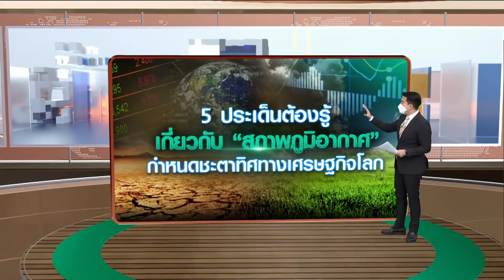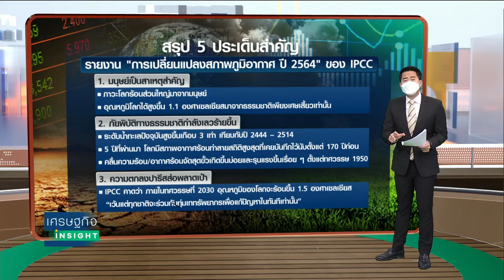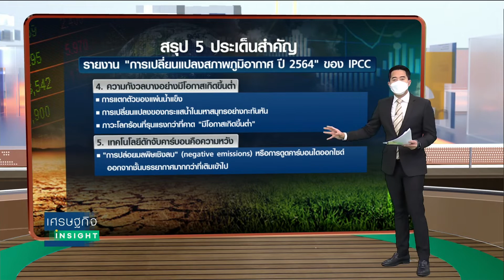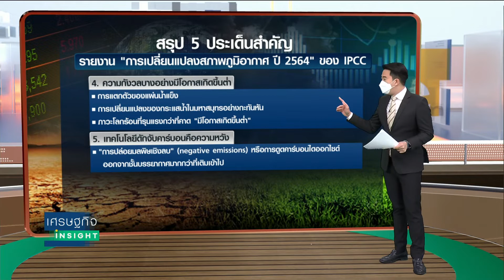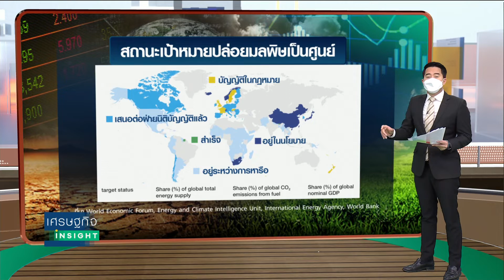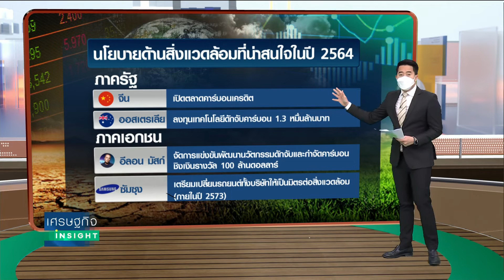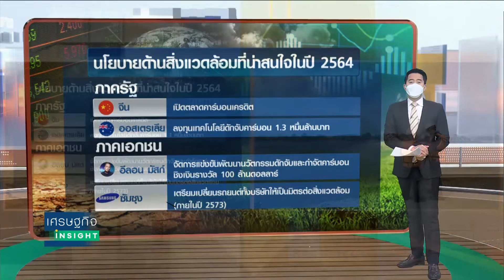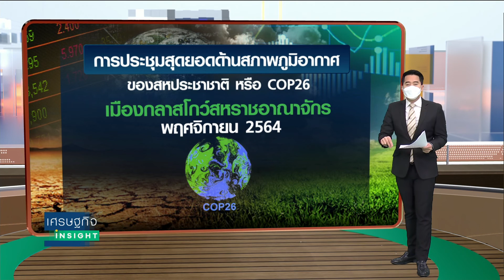“สภาพภูมิอากาศ” กำหนดชะตาทิศทางเศรษฐกิจโลก | เศรษฐกิจInsight 27 ส.ค.64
เมื่อต้นเดือนที่ผ่านมา คณะกรรมการระหว่างรัฐบาลว่าด้วยการเปลี่ยนแปลงสภาพภูมิอากาศ (IPCC) ของสหประชาชาติ ได้เผยแพร่รายงาน “ฉบับประวัติศาสตร์”ซึ่งเป็นผลสรุปการศึกษาเรื่องความเปลี่ยนแปลงของสภาวะแวดล้อมและภูมิอากาศโลกที่ผ่านมาทั้งหมด รวมทั้งคาดการณ์แนวโน้มในอนาคต โดยพบว่ามนุษย์แทบจะไม่มีหวังในการแก้ปัญหาโลกร้อนได้แล้ว